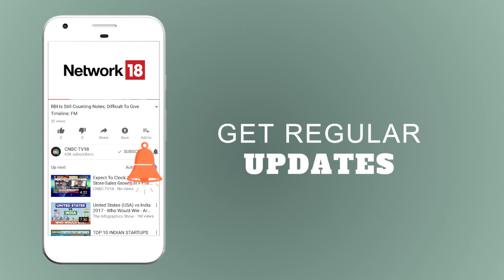KPIT Tech: Restructuring of Business will be Positive for all Stakeholders || CNBC Tv18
KPIT Technologies has announced a restructuring process where they will, in step one, amalgamate KPIT Technologies with BirlaSoft and, in step two, demerge the engineering business of KPIT into KPIT Engineering Ltd and then at some point in time both of these entities will be listed.